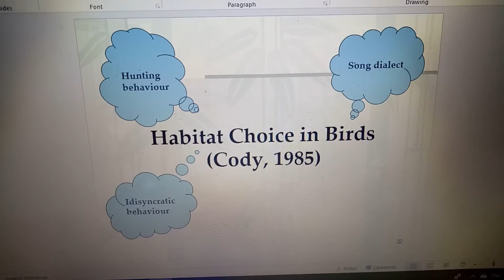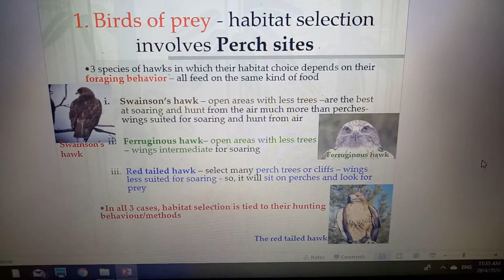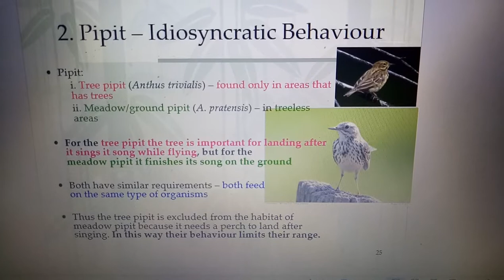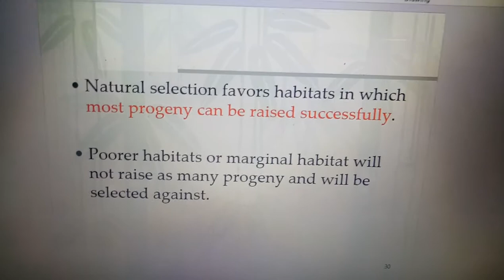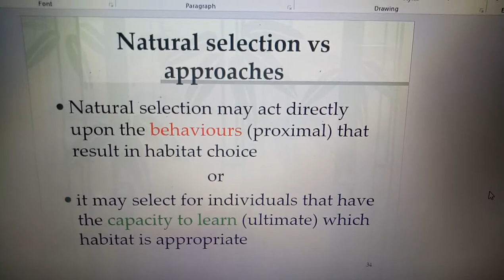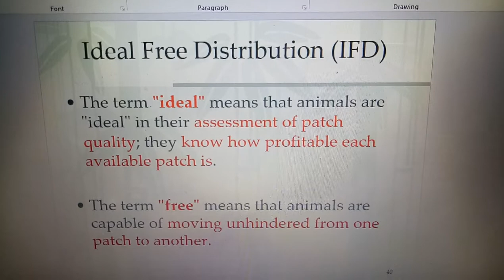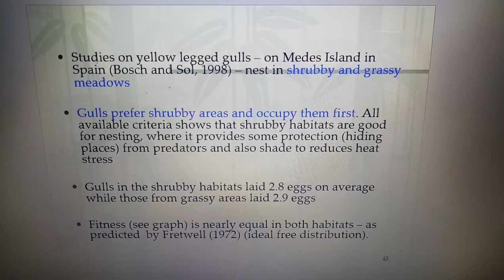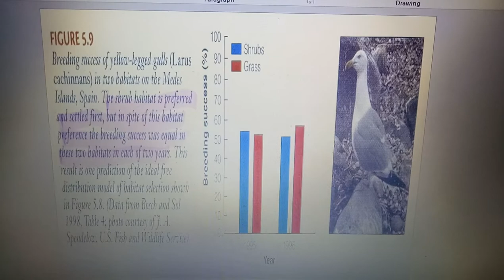BIO464 CHAPTER 4 HABITAT SELECTION SLIDE 22 TO 44